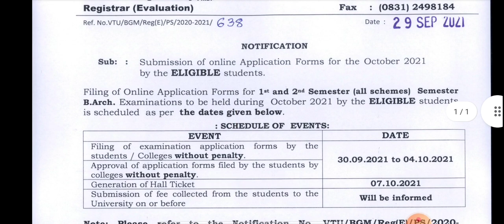VTU UPDATE|SEP 29 2021|students solution